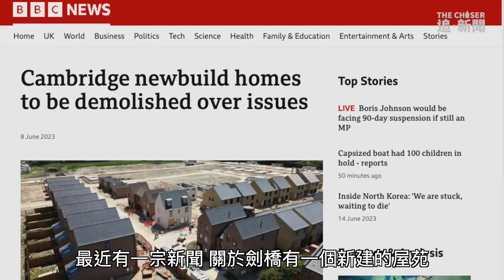英房裝修樂｜港人熱捧發展商 5年NewBuild沉降牆身爆裂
近日英國劍橋有新建的屋苑發生沉降事件，有讀者爆料指，他所居住的屋苑中一個單位亦有疑似沉降跡象，牆身出現嚴重裂痕。現時住戶已搬離，有工作人員進入單位挖掘地基及修補牆身，但是否補救到？裝修樂找來英國測量師阿文、結構工程師Billy及建築師Annase到屋苑實地了解！看看是否出現沉降？又有沒有方法解決？

作者：曼城裝修原素 ElementsDeco